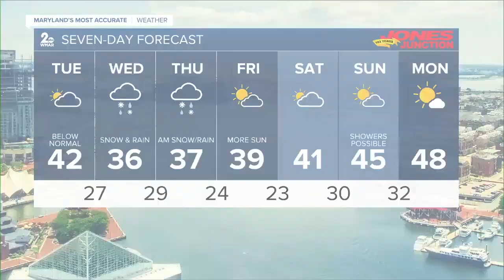WMAR 2 News Latest Headlines | December 14, 7pm